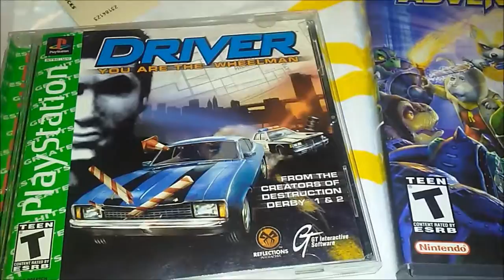Coverage/Thought on Nintendo @ E3 (2016)[Day 1]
So far, there are two topics, Link and Pokemon